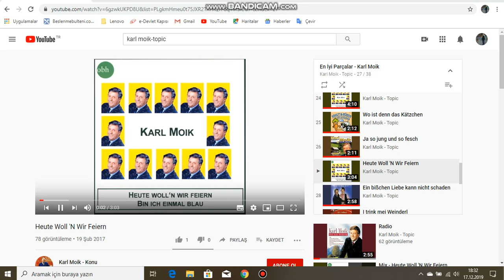Karl Moik - Heute woll'n wir feiern